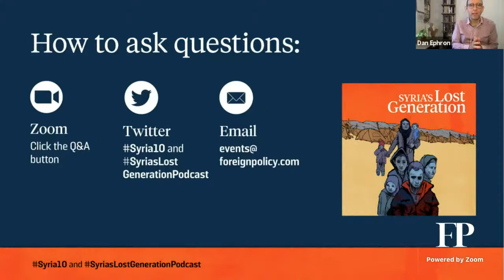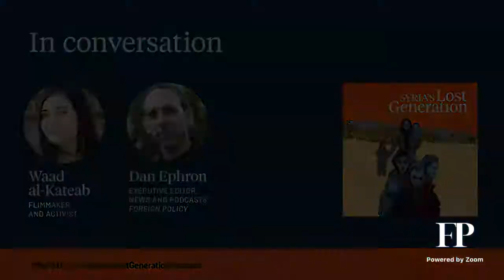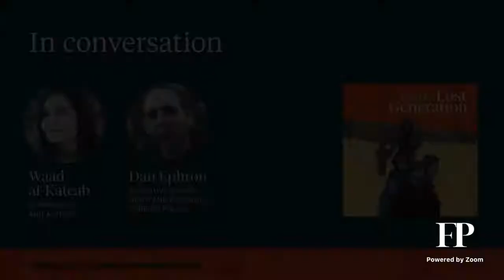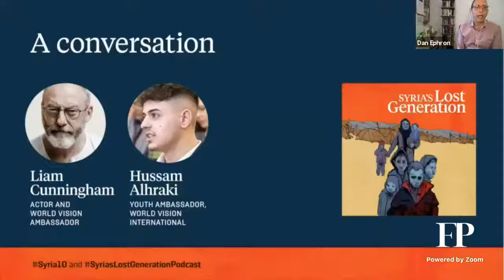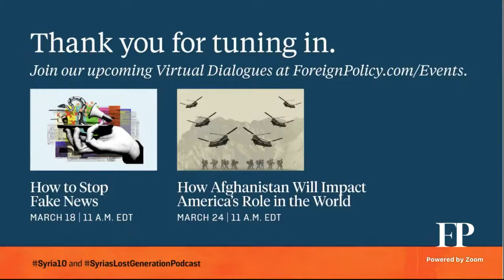FP Virtual Podcast Launch: Syria’s Lost Generation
Join Foreign Policy as we host a dynamic conversation to mark the release of our new podcast series: Syria’s Lost Generation.

Syria has been torn apart by war for a decade. A staggering number of deaths and refugees and re-escalating violence provide a grim accounting of the international community’s failure to bring the conflict to a peaceful resolution. The UN has registered 5.6 million Syrian refugees globally, with another 6.2 million internally displaced, at least half of them are children. As many outside actors apply pressure on different sides of the conflict, peace remains elusive, leaving a generation of children knowing only war, destruction and extreme poverty.

Syria’s Lost Generation, the new original podcast series by FP Studios, in partnership with World Vision and the Syrian American Medical Society (SAMS) Foundation, tracks the real cost of this decade-long war. Through the voices and stories of young Syrians displaced by war, we gain a sobering look at the devastating impacts of the conflict but also hope-inspiring lessons of resilience and opportunities to support paths to recovery. Tune in to hear first-hand perspectives from survivors, aid workers and advocates working to bring the world’s attention to this ongoing conflict and campaigning for humanitarian support and peace.

Follow Syria's Lost Generation wherever you listen to podcasts.